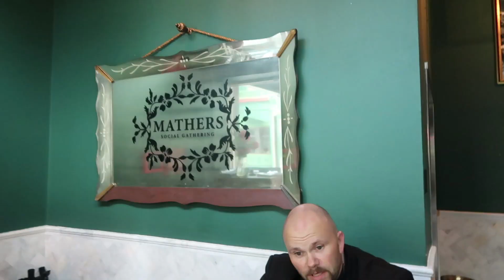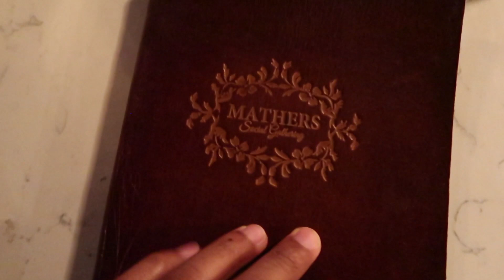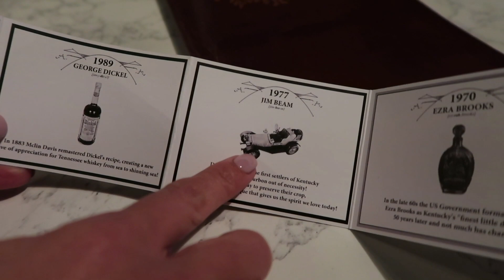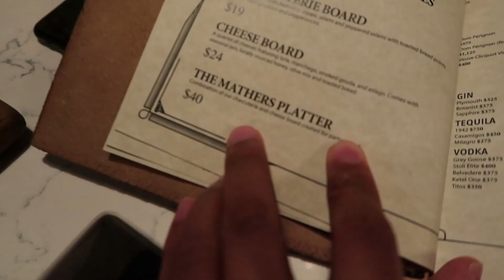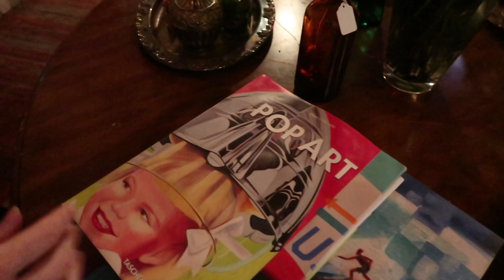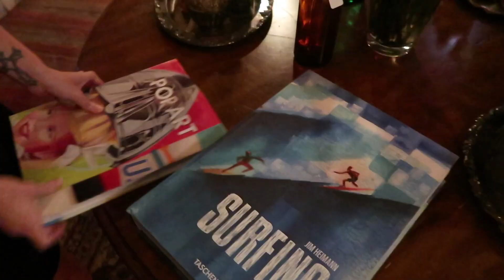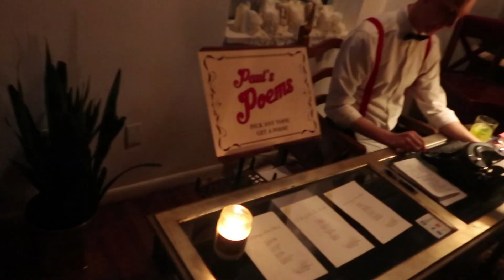We drank out of a bathtub (MATHERS SOCIAL GATHERING)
Your favorite Orlando couple vloggers are back with another episode!

Mathers Social Gathering is an amazing 1920s themed speakeasy located in Orlando, FL. The dress code and decor set this place apart from almost anywhere else in the city. The drinks are amazing, the customer service is stellar, and the attention to detail is incredible! There's so much going on here that you have to see it to believe it. Check out the vlog to see what they have to offer and even watch us drink out of a bathtub lol

Follow Mathers on Instagram @matherssocialgathering